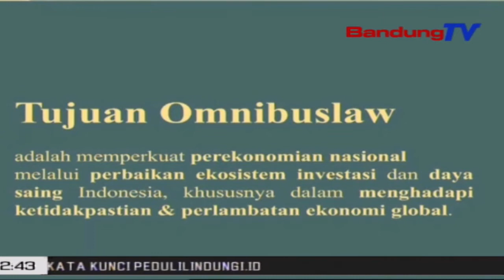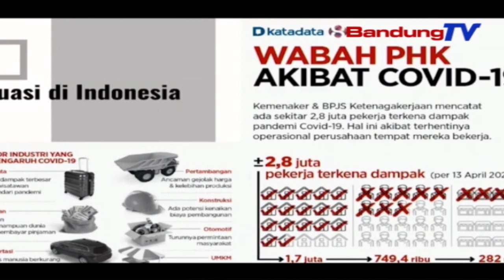Omnibuslaw RUU Cipta Kerja Hiji Bongbolongan Sabada Pandemi Covid 19 | TP | BANDUNGTV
TP | BANDUNGTV | IWAN MRIDWAN | Pro-Kontra Dicindekeunana Omnibuslaw R-U-U Cipta Kerja Tepi Ka Kiwari Masih Jadi Polemik Antara Pamarentah Jeung Kaum Buruh Di Lemah Cai. Sajeroning Kitu, Pakar Ekonomi Tur Pakar Ketenagakerjaan Boga Erongan Dilarapkeunana Omnibuslaw R-U-U Cipta Kerja, Mangrupa Bongbolongan Anu Merenah Satutas Krisis, Turta Mulangkeun Fungsi Regulasi Salaku Garis Pangaman Satutas Krisis, Balukar Covid-19.